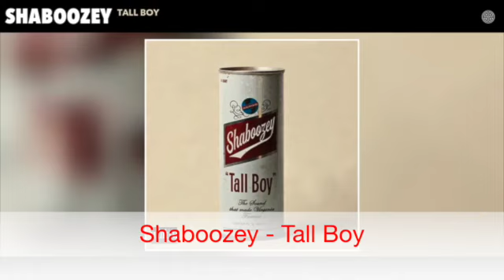New Country Music (Dec 4 2021)